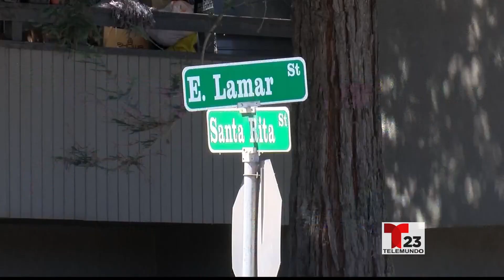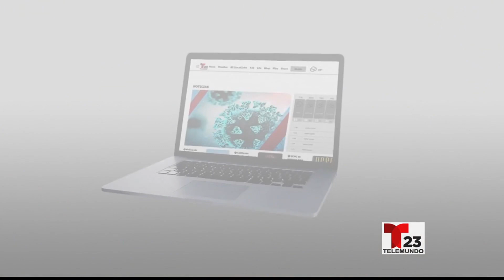t23 BACK TO SCHOOL PREPS